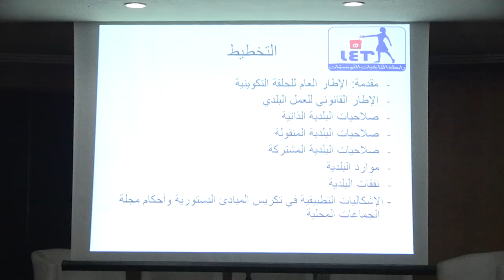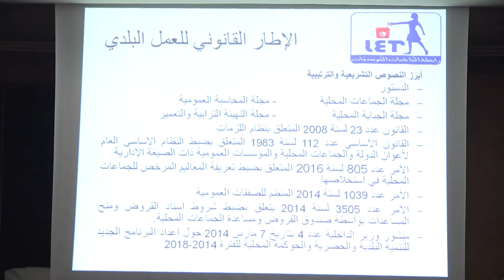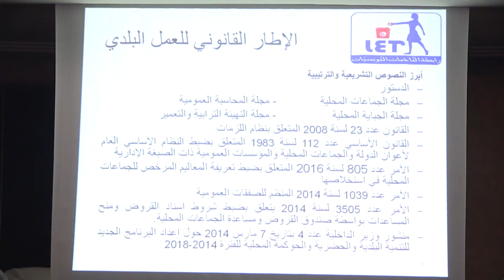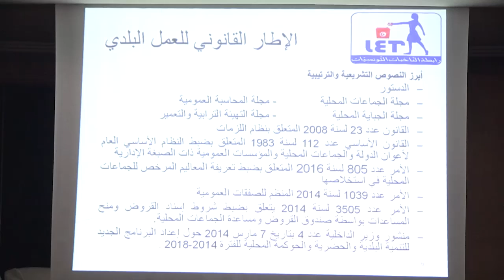Formation de sensibilisation des élus locaux et agents municipaux Part 1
تكوين وتحسيس المستشارات والمستشارين البلديين والأعوان البلديّين حول تطبيق مقاربة النوع الاجتماعي في العمل البلدي وفي الحوكمة المحلية 28-29-30 سبتمبر 2018 في إطار برنامجها "من أجل ديمقراطية مندمجة وتشاركية في تونس" المموّل من قبل الاتحاد الأوروبي، تنظم رابطة الناخبات التونسيات دورات تدريبيّة لفائدة المستشارات والمستشارين البلديين والأعوان البلديين بأربعة مناطق: تونس الكبرى ونابل وجندوبة ومدنين وذلك أيّام 28 و29 و30 سبتمبر 2018 لدعم إدماج مقاربة النوع الاجتماعي في العمل البلدي ودعم قدرات المنتخبات والمنتخبين الجدد بالبلديات المعنيّة والأعوان البلديّين الراجعين لها بالنظر بما يمكّن من تعزيز للحوكمة ولمسار اللامركزيّة الشاملة والمندمجة. ويهدف هذا النشاط إلى تكوين وتحسيس 25 مستشارة ومستشارا بلديا و75 عونا بلدية في 16 بلديّة نموذجيّة مستهدفة من قبل البرنامج حول إدماج مختلف مكوّنات مقاربة النوع الاجتماعي في العمل البلدي والحوكمة المحلية. ويذكر أنّ الرابطة قد تولّت في أفريل الماضي تكوين 50 مترشحة للانتخابات البلديّة بكلّ من نابل وجندوبة بهدف دعم قدرات النساء القياديّات للترشح للانتخابات البلديّة والفوز مقاعد نيابيّة بالمجالس البلديّة منهنّ 23 مترشحة فزن في الانتخابات وتولّين مناصب ومسؤوليات بالبلديّات المعنيّة. كما لاحظت الرابطة المسار الانتخابي البلدي لسنة 2018 من منظور النوع الاجتماعي بالاعتماد على شبكتها التي تشمل ما يقارب 500 ملاحظة وملاحظا ونشرت بتاريخ جويلية 2018 تقريرها حول ملاحظة المسار الانتخابي من منظور النوع الاجتماعي الذي تتولّى الآن متابعة التوصيات التي وردت به مع الجهات المعنيّة. وستتوّج عمليّة التكوين والتحسيس الموجّهة للمستشارات والمستشارين البلديّين والأعوان البلديّين حول تطبيق مقاربة النوع الاجتماعي في العمل البلدي وفي الحوكمة المحلية بوضع برامج محلية مراعية للنوع الاجتماعي في 16 بلديّة نموذجيّة